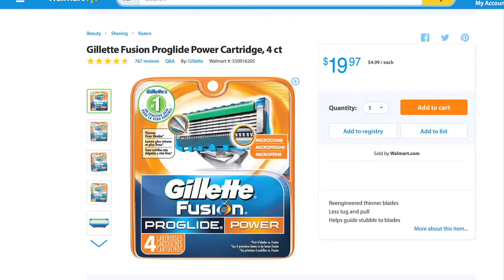Fred Vanore Tough Blade Brett Favre Blue Moon Studios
Fred Vanore
Producer
Blue Moon Studios
This video has not been posted as a commercial for the product featured. It was posted by Blue Moon Studios, the company that produced the commercial. This is not an advertisement.